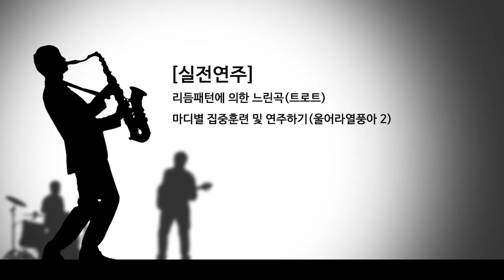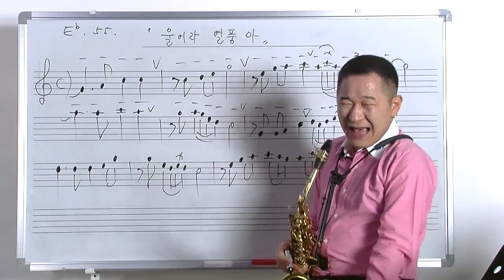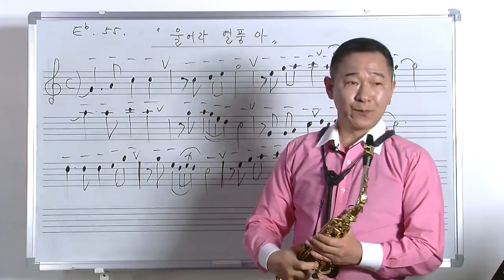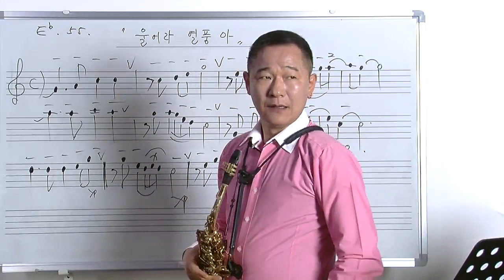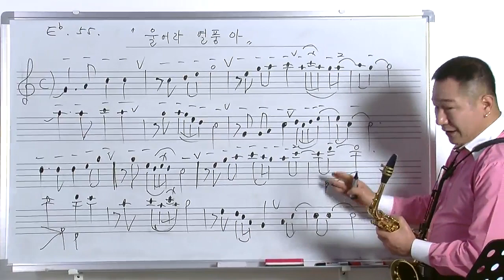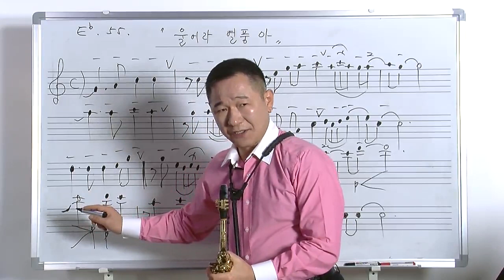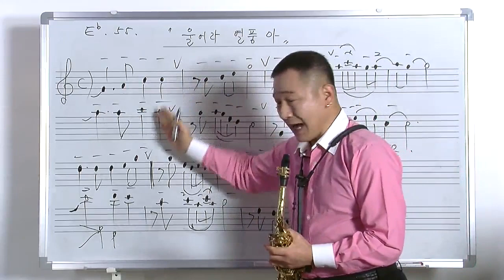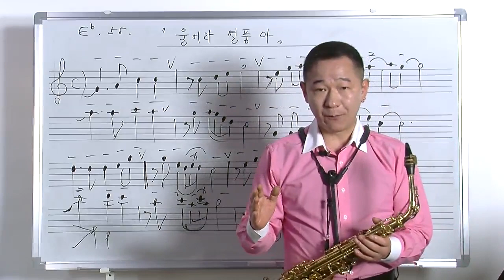[신현길 색소폰 실전연주] 5강-2 리듬패턴에 의한 느린곡 (트로트) / 마디별 집중훈련 및 연주하기 (울어라 열풍아 2)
리듬패턴에 의한 느린곡 (트로트)
마디별 집중훈련 및 연주하기 (울어라 열풍아)